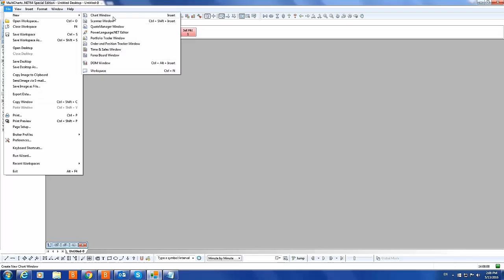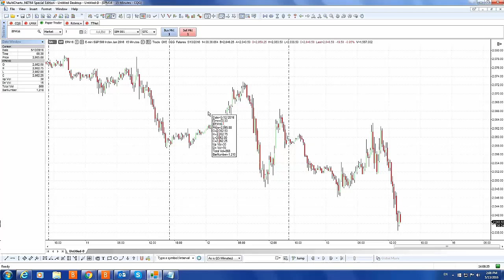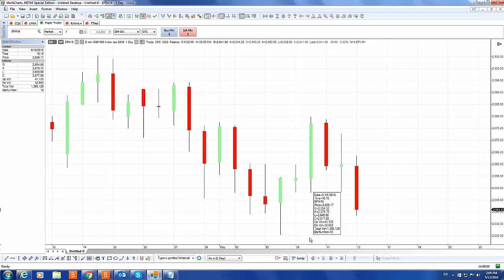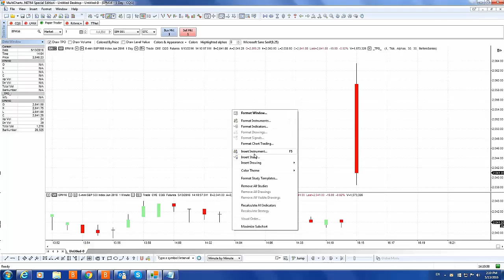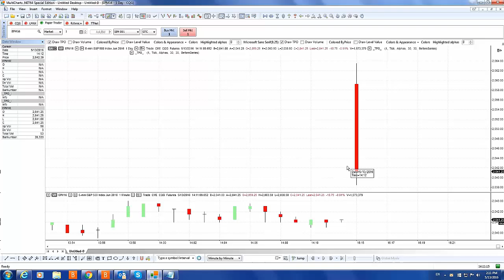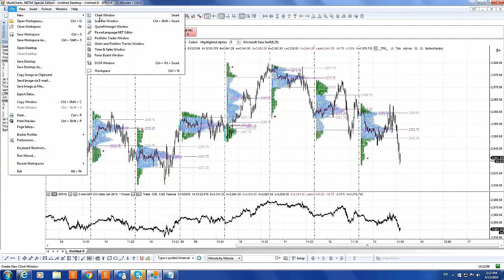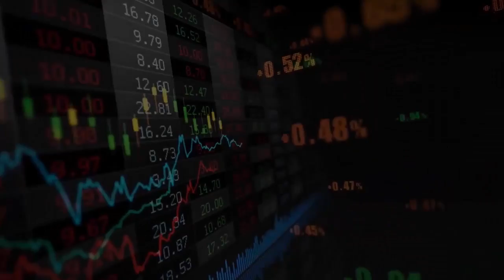MultiCharts | Как использовать функцию TPO Market Profile в платформе